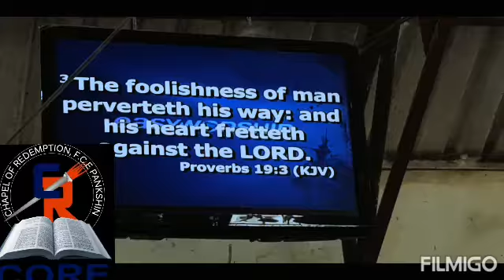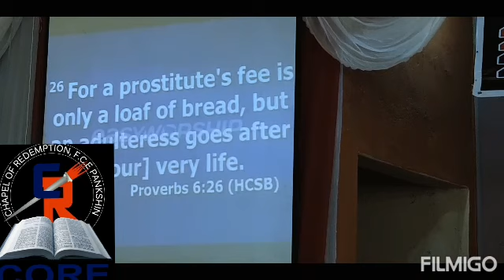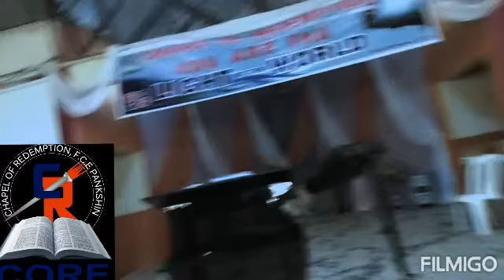VALENTINE SPECIAL SERVICE @CHAPEL OF REDEMPTION FCE PANKSHIN. THEME: SINGLE BUT NOT STUPID.